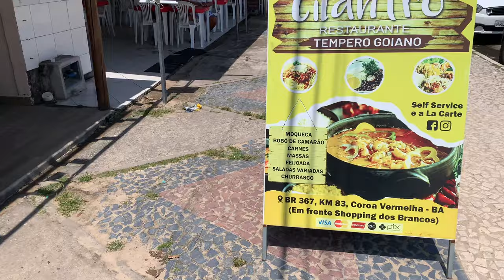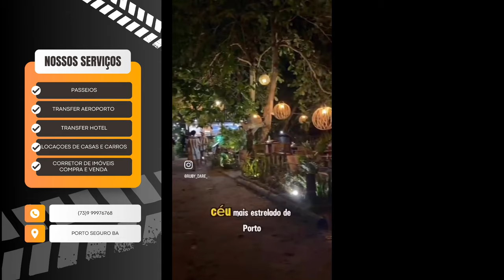🏝️MOVIMENTO DA PRAIA DE COROA VERMELHA NESSE FINAL DE SEMANA